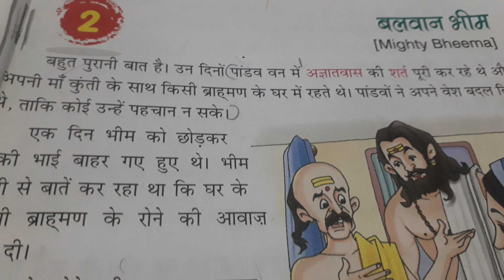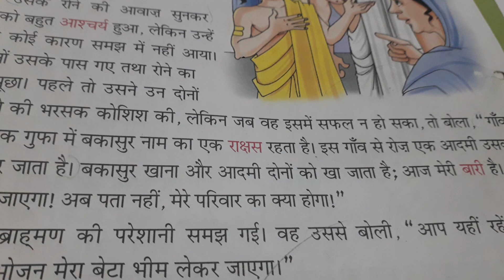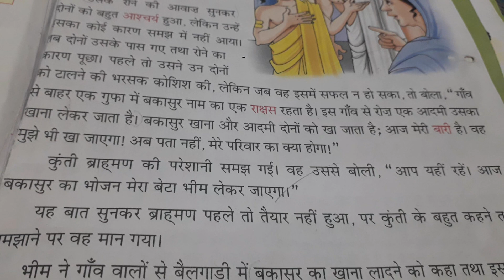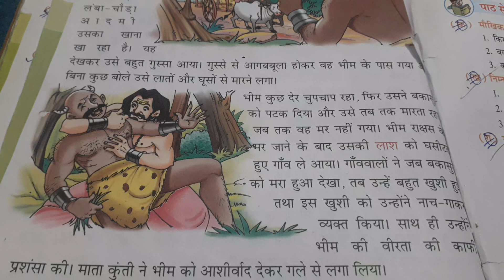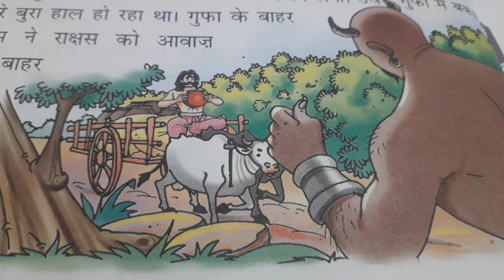Hindi story/ Balwan Bhim/ Mighty Bheema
बलवान भीम